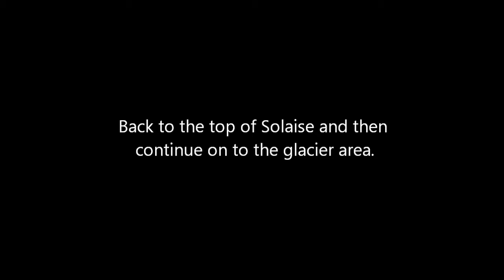Flippin' Flakes, Off-piste in Val d'Isère 2012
Update! Added Fill Light +3, Contrast +2, and Saturation +2 to the original upload. /Mats

The early skier catches the pow. It was Saturday morning, the 14th of April. The whole gang was there besides, Clothilde and Emanuel. The task was to find a few safe rides and flip some snowflakes. We gathered around half-past eight in the morning and took the Solaise Express up to 2539m. It was still snowing, bad visibility so the decision was to get some lines on the face Plan de Solaise, we had skied this area a number of times during the week and knew it fairly well, being able to avoid the shallow rocks on our way down to the forest called "Forêt du Rogoney" where we eventually joined the slopes again. Snow was not as deep and light as we expected so we went back up again and headed for the glacier area via the Glacier Express and famed Leissieres Express chairlift. Unfortunately the visibility was quite poor in the snowfall but I hope this short movie gives a glimpse of the joy of making turns in 10 inches of new snow... The poor lighting condition is of course reflected in the movie quality, but I deliberately made this a quite long movie in the form of a raw edit so please bear with me...

Thanks for the good times!

/Mats

Cuckoo - His Boy Elroy ft. Lisa Debenedictis
Welcome to my World - Vidian ft. Lisadb, George Ellinas
The First Noel - His Boy Elroy (Sara McLachlan remix)
Ana - His Boy Elroy
Yage Camera - His Boy Elroy